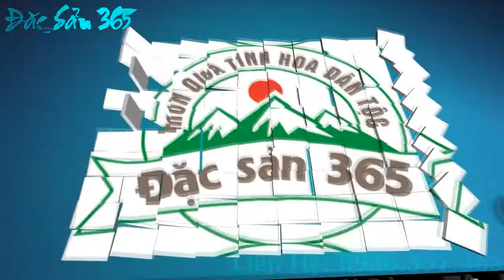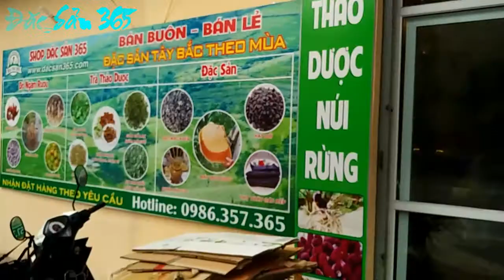Củ sâm đá khủng to nhất việt nam - 0986357365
Củ sâm đá nặng 32kg thuộc loại khủng nhất từ trước đến nay đã được shop đặc sản 365 mua của dân đi rừng và một đại gia trong vũng tàu đã lấy ngay sau đó.
Sâm Đá hay còn gọi là sâm xuyên đá là một loại thảo dược quý hiếm có công dụng như
- Chống viêm, chống oxy hóa.
- Có dược tính giải độc thanh lọc cơ thể
- Tăng cường hệ miễn dịch
- Giúp điều trị rối loạn cương dương.
- Khôi phục lại các enzyme trong tế bào và cải thiện sự trao đổi chất.
- Tăng năng lượng, tiếp thêm sinh lực, trợ giúp phục hồi mệt mỏi, cải thiện thờ ơ và thiếu cảm giác ngon miệng.
- Cải thiện tổng hợp protein huyết thanh.
- Kích thích hoạt động của các enzym tham gia vào quá trình xây dựng xương và sửa chữa, và tăng lượng canxi lắng đọng bởi các tế bào gốc tủy xương.
- Cải thiện trầm cảm bằng cách tăng mức độ dẫn truyền thần kinh serotonin, dopamine và noradrenaline.
- Ngăn chặn chất béo, tăng tốc độ hấp thụ chất dinh dưỡng và tiêu hóa.
Đặc sản 365 là địa chỉ uy tín chuyên sỉ lẻ đồ ngâm rượu thảo dược núi rừng với chất lượng số 1 giá thành cạnh tranh.
Địa chỉ :
- Cơ sở 1: Số nhà 22 - Ngõ138 -Thúy Lĩnh - Lĩnh Nam - Hoàng Mai - Hà Nội.
- Cơ sở 2: Ngã 4 Y Na ( Cạnh Số 33 Âu Cơ ) - Khu Đô Thị Hòa Long - Phường Kinh Bắc - Tp Bắc Ninh.